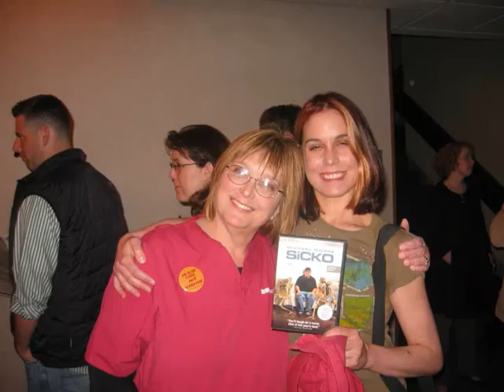Alone Without You - The Nightwatchman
The Nightwatchman aka Tom Morello, performs the battle hymn from SiCKO. Thank you Nightwatchman for this song, it makes all of us who were featured in the movie to fight back.

Everyone tell Congress to pass HR 676 - Medicare for All!